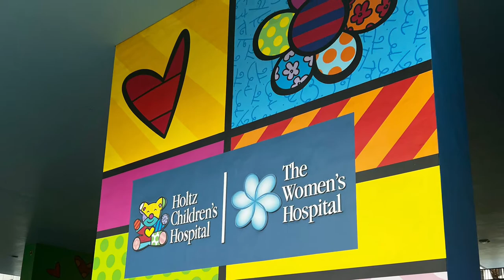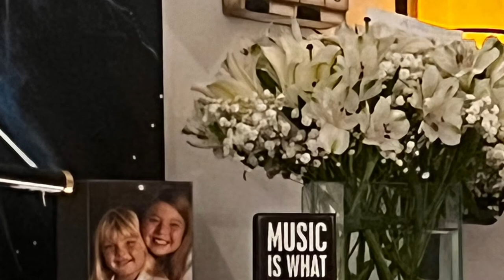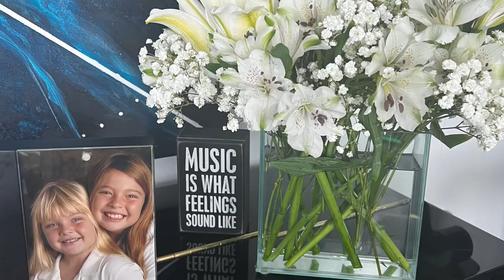Paul’s Pathetique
BEETHOVEN’S Piano Sonata Op.
13 2nd movement.

Recorded 8/26/2022 by Paul Whitelaw